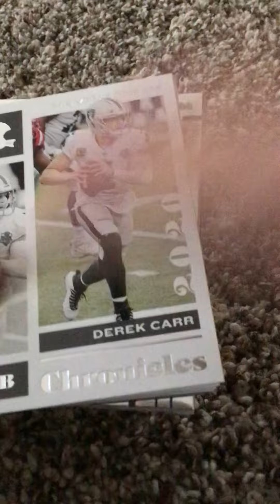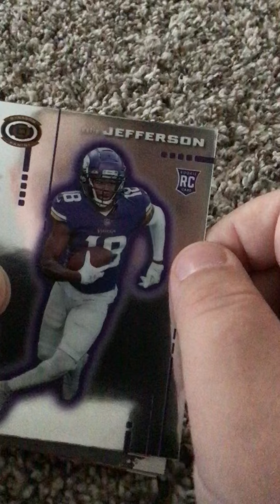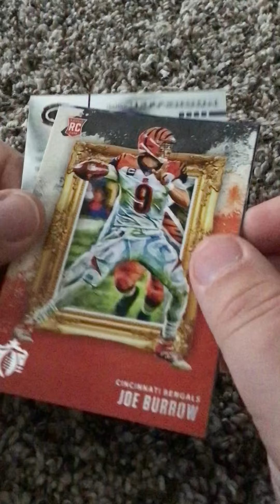Chronicles fat pack opening!